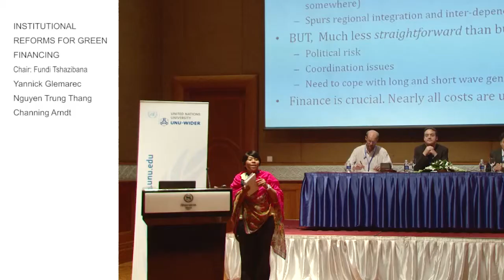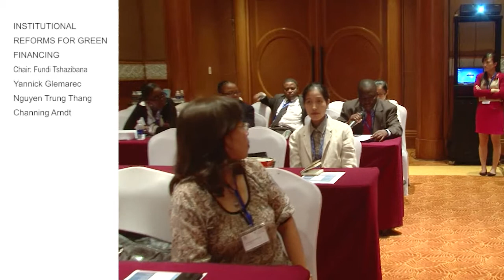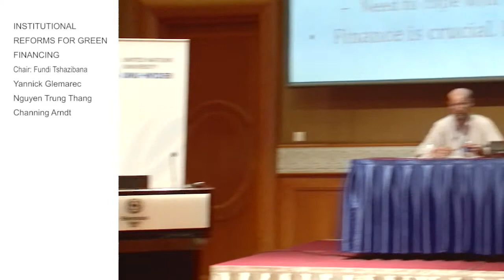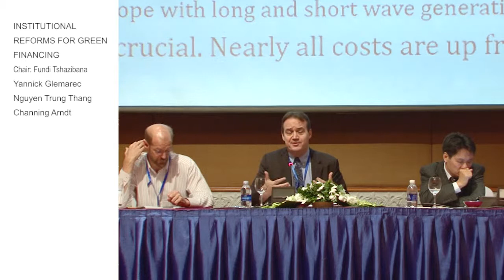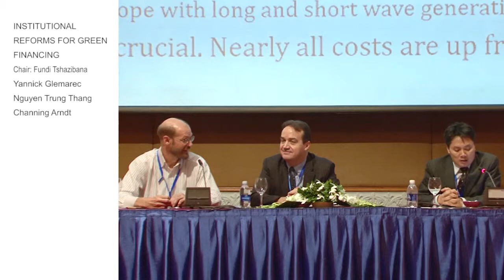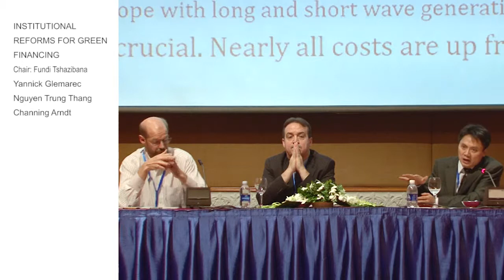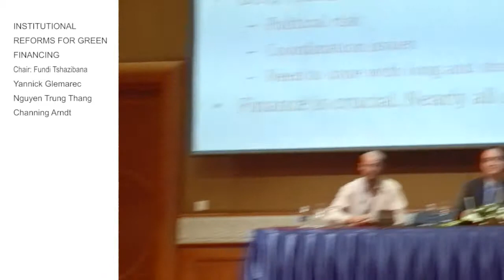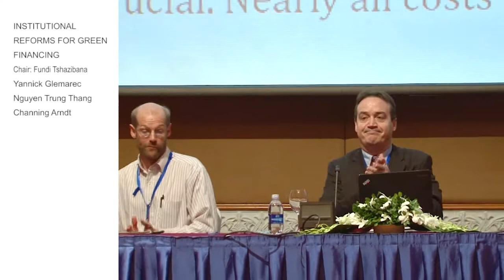TIS Conference - Institutional reforms for green financing Q+A (3.3)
Session 3.3: Institutional reforms for green financing Q+A